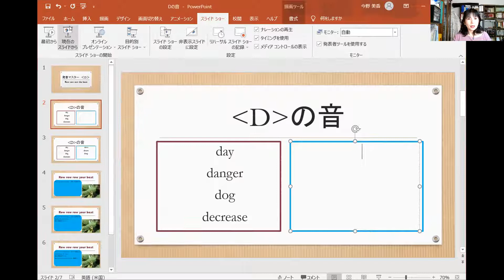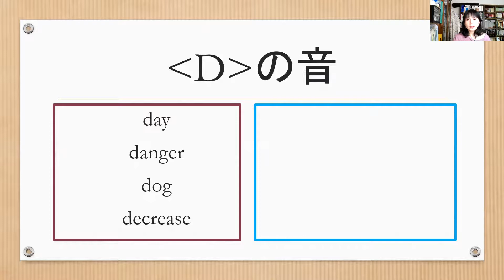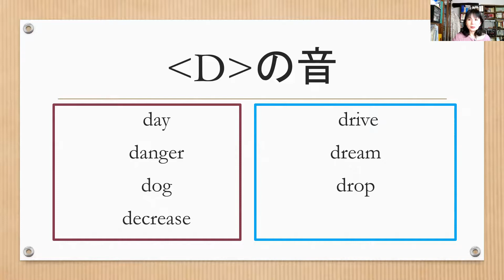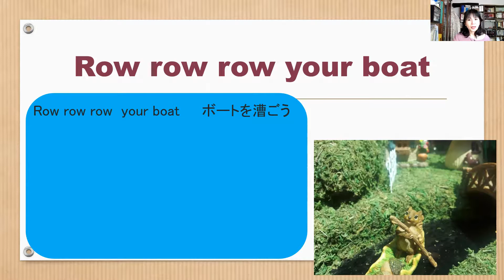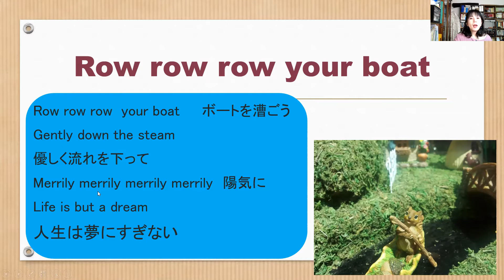Dの音 英語 発音マスター The sound of D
‹D›の音は、日本人には比較的発音しやすい音。
日本語の「ダ」との微妙な違いに注意すれば、バッチリ発音できますよ。
Today's song は、‹Row row row your boat›
歌っていると、なぜか優しい気持ちになりますね。